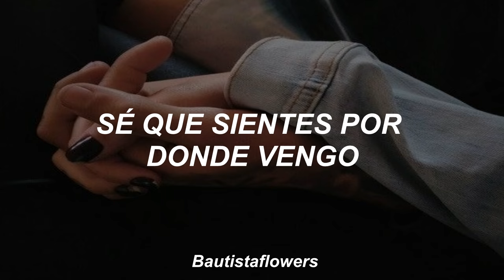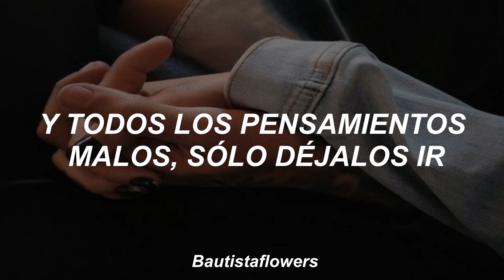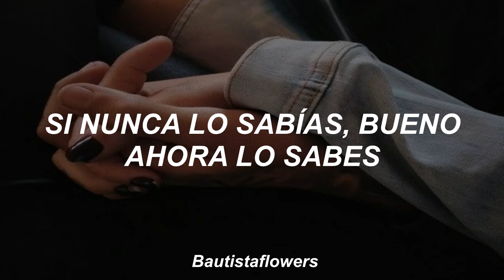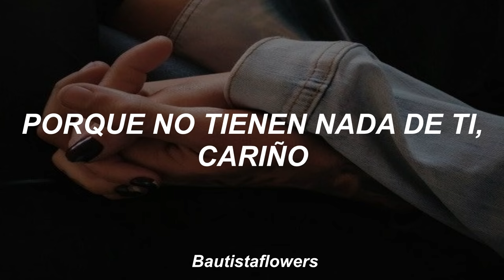Nothing On You.- Bruno Mars // SUBTITULADA EN ESPAÑOL//